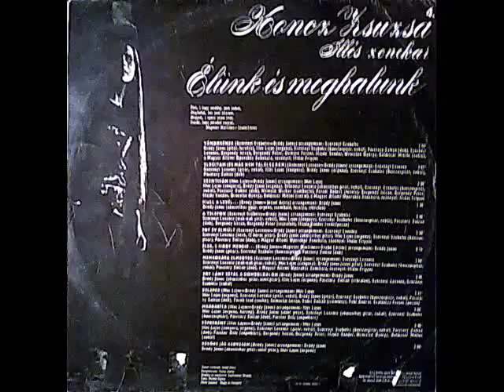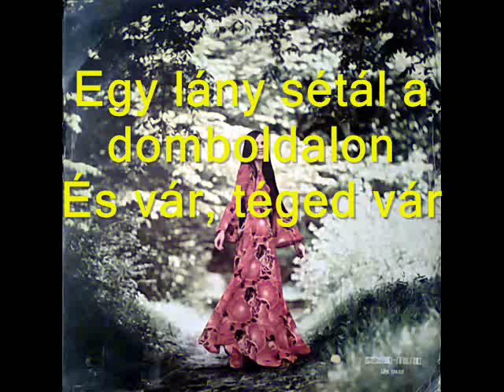Egy lány sétál a domboldalon